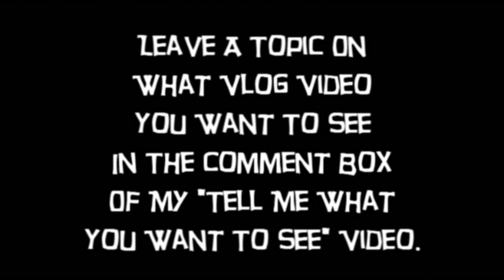I Love Eggs 😮VLOG😮 ( David Spates )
What light bulb? David Spates wants to know what is you favorite food?  Check out his many other sketch comedy and vlog videos Many more videos on the way!

Egg Clip from JibJab

Google Plus gplus.to/DavidSpates
Vine, Pheed ... @DavidSpates